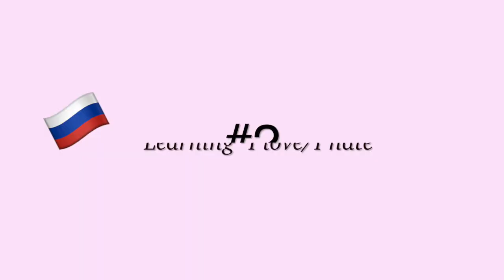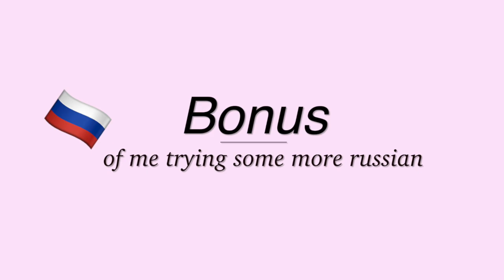My FIRST attempt at Learning RUSSIAN as a French *hilarious* (yes, I failed)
This is my very first attempt at learning Russian! You can be honest and say I completely failed at it 😂 I think I should first try to be more comfortable with the pronunciation! But I loooove how it sounds and I find Russian really fun :)

Becoming Michelle Obama ☞

Salut! Moi c'est Marie alias FrenchTastic 🙂 sur ma chaîne je partage ma passion pour le monde ces différences. J'adore partir à l'aventure et découvrir de nouvelles choses. J'espère que ça te plaira, on se voit dans mes vidéos!